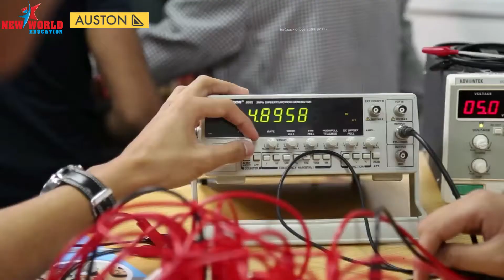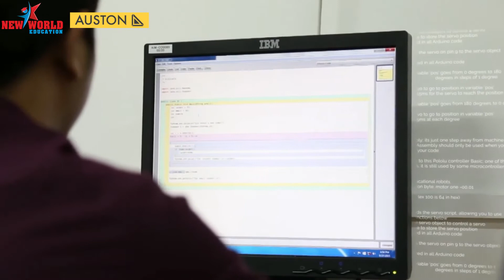DU HỌC SINGAPORE - TRƯỜNG AUSTON INSTITUTE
Thành lập năm 1996, Auston là một trong những trường chuyên đào tạo các ngành về kỹ thuật và kinh tế tại Singapore. Sinh viên lựa chọn Auston vì các lý do sau:

Là trường tư thục duy nhất có chương trình thực tập hưởng lương đối với ngành kĩ thuật.

Bằng cấp quốc tế được công nhận rộng rãi.

Đại học DMU thuộc top 1,4% đại học tốt nhất trên thế giới.

Trường nằm ngay Bugis MRT - Trung tâm của Singapore nên sinh viên có thể đi học bằng xe bus hoặc MRT.

Sinh viên được lựa chọn chương trình học tăng tốc.

Top 10 trường tư thục đào tạo kĩ sư tốt ở Singapore.

Kết quả khảo sát của JobsCentral về mức độ hài lòng của sinh viên năm 2014: 86%.

Chương trình thực tập hưởng lương ngành kĩ thuật tại Auston

Từ ngày 15/2/2017, Auston được cấp phép chương trình thực tập hưởng lương ngành kĩ thuật. Với giấy phép này Auston là trường tư thục duy nhất tại Singapore có chương trình thực tập hưởng lương.

Thời gian khóa học là:  8 tháng học lí thuyết + 6 tháng thực tập với mức lương khoản S$800/ tháng.

Ngoài ra, Auston vừa liên kết với đại học De Montfort University (DMU), là trường đại học thành lập lâu đời tại UK, theo World University Ranking 2015-16, trường thuộc top 1,4% trong 18000 trường đại học trên thế giới. Auston liên kết với DMU về chương trình cử nhân năm cuối.

Kết quả khảo sát 2015, DMU thuộc 25 trường đại học ở Anh đào tạo ra nhân viên chất lượng nhất. có đến 96% sinh viên tìm được việc làm tốt trong 6 tháng sau khi tốt nghiệp (Higher Education survey 2015).